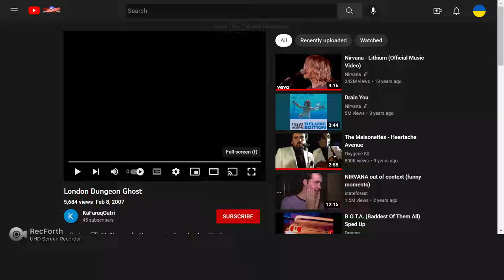Ghost in London dungeon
A SCARY VID